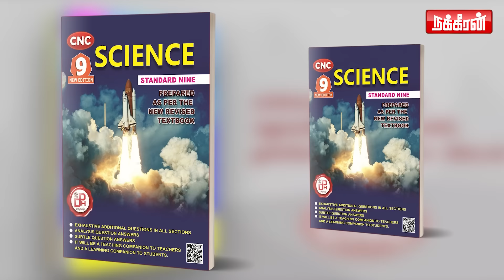புதுச்சேரியில் நடந்தது என்ன? கூண்டோடு தூக்கப்பட்ட காவல் நிலையம்.. பகீர் சம்பவத்தின் முழு விவரம்!